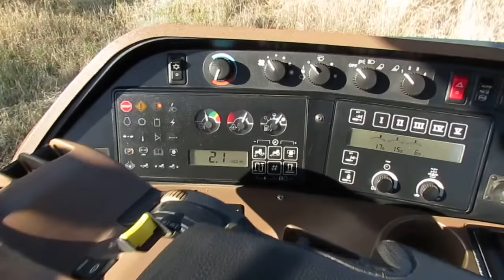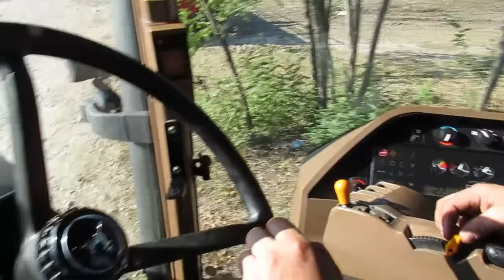Разгрузка и обзор трактора John Deere 8200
Модель: John Deere 8200
Год выпуска: 1998
Мощность (л.с.): 200
Наработка (м.ч.): 7930
Двигатель: 7,6 л (6 цилиндров)
Коробка передач: full power shift
Шестерни: 16 вперед и 4 назад
Шины передние:  11,00-24 - НОВЫЕ
Шины задние: 18.4R46 - остаток 60%